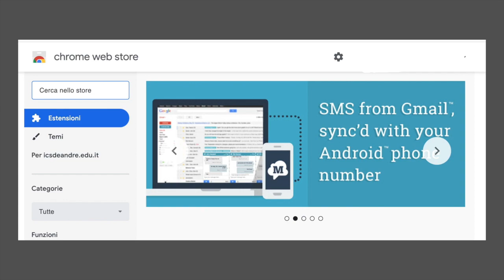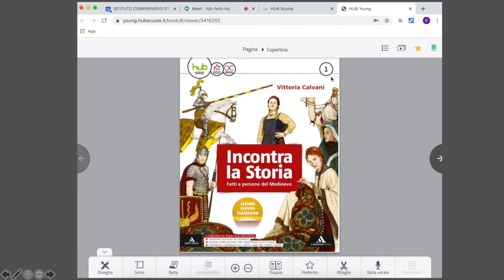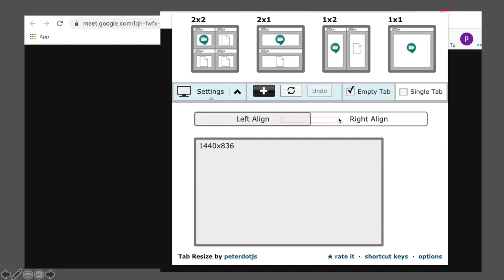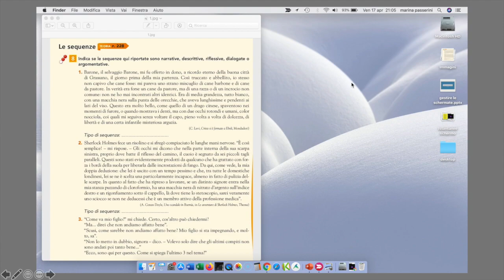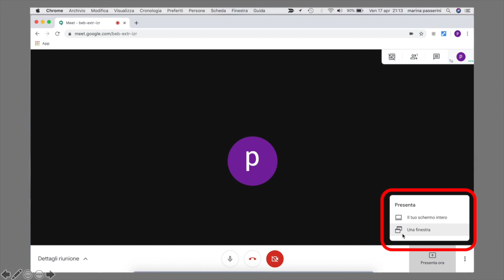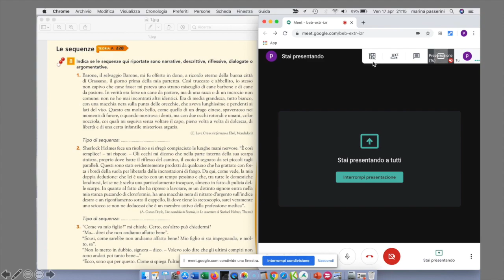tab resize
gestire le schermate con Meet